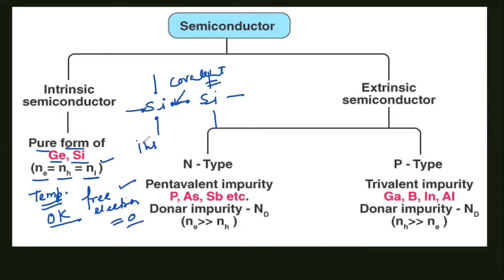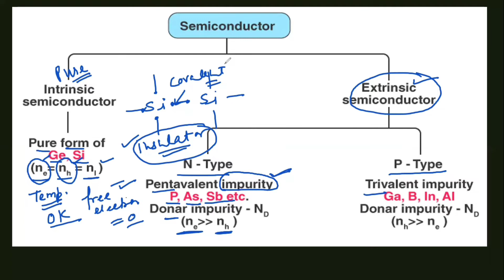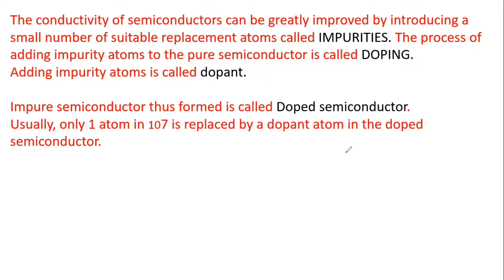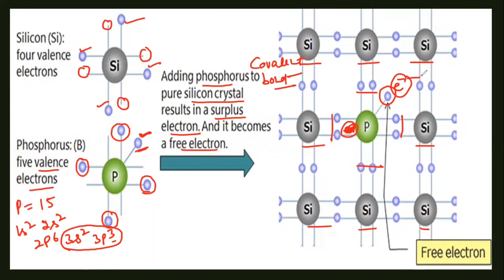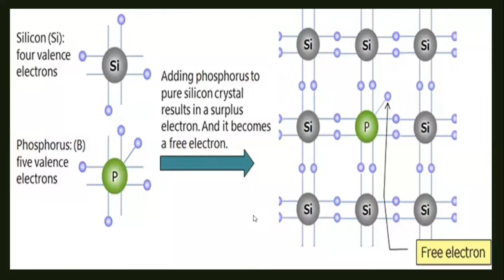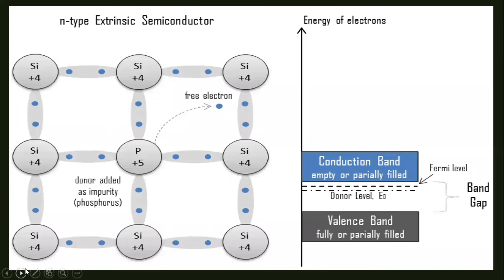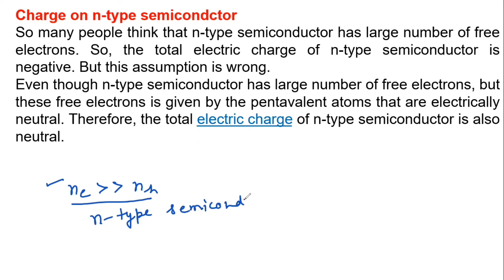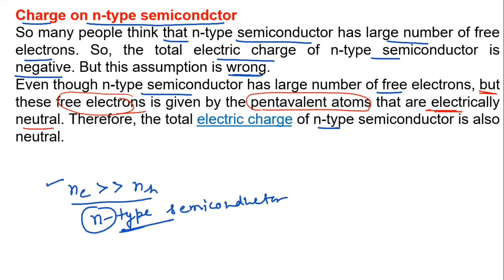N type Semiconductor |Extrinsic Semiconductor|Doping in semiconductor Charge on N Type Semiconductor